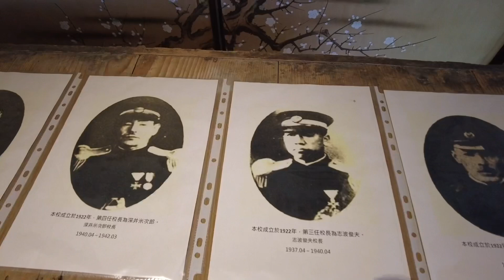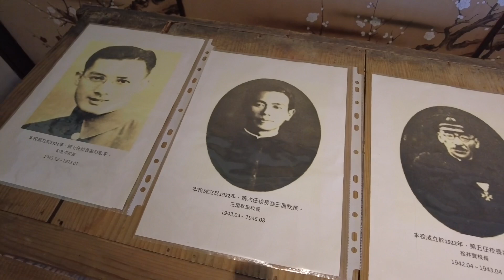城市旅遊可以來吃好料和在日本宿舍前拍網美照的好所在！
辛志平校長故居本館/快閃新市集
地址： 300新竹市東區東門街32號